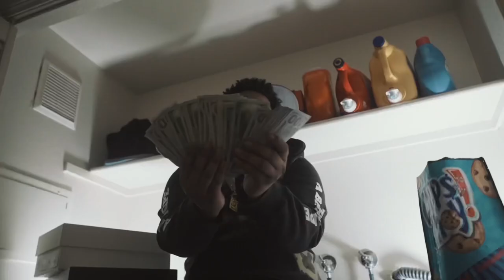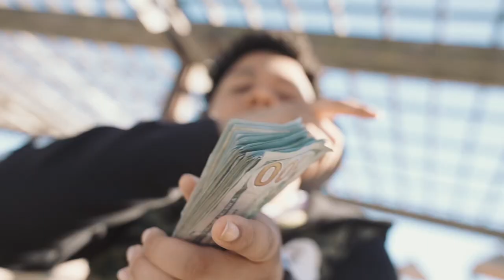Guapo Phil - F*ck college (official video) DIR